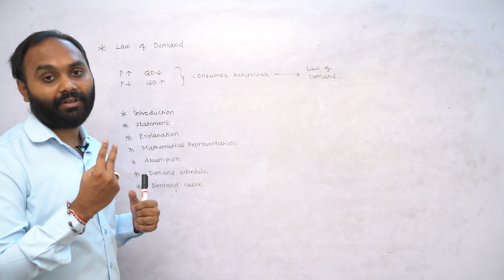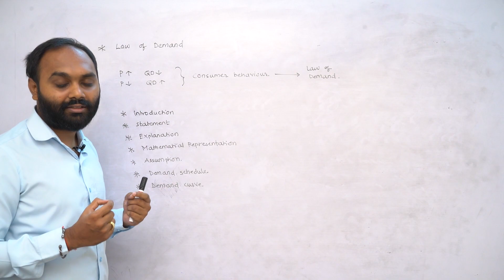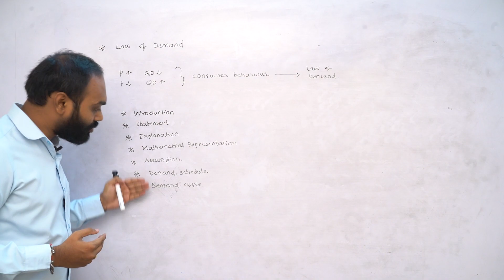Law of Demand Class - 12 | Economics | Digital Era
DigitalEra Comes Up With A New Video " Easiest Explanation Of LawsofDemand"
Demand = Desire + Ability To Pay + Willingness To Pay